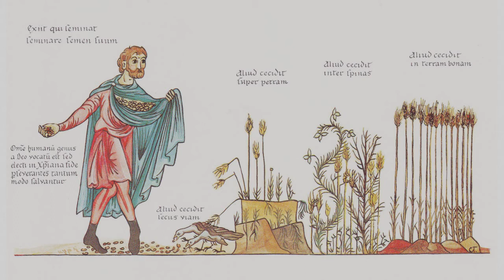Leçon 1 : Jésus est le bon berger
École du dimanche du dimanche du 22 mars 2020
Jean 10 : Jésus est notre bon berger, il nous connait et prend soin de nous.